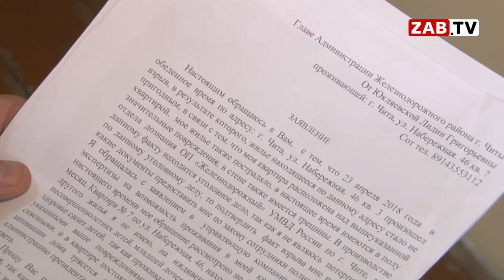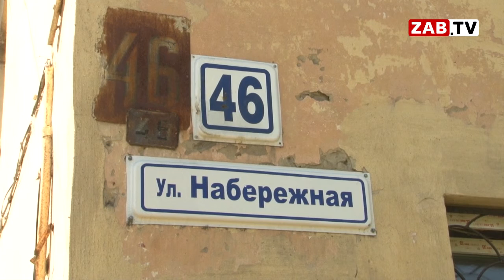Жильцы дома №46 по Набережной могут провести предстоящую зиму с обогревателями вместо отопления